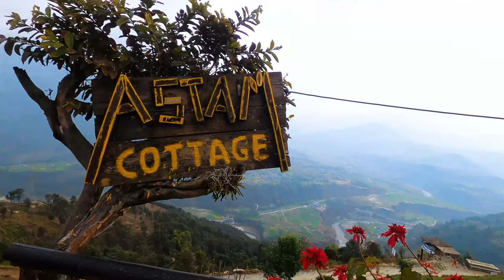एउटा सुन्दर गाउँ अस्ताम । TOURISM VILLAGE ASTAM....